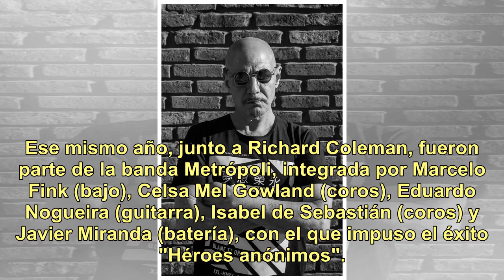Murió Ulises Butrón, el ex Soda Stereo que saltó a la fama con "El amor es más fuerte"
Ulises Butrón (Twitter de Ulises Butrón) Este lunes, murió Ulises Butrón, el músico que formó parte de la primera integración de Soda Stereo y de Metrópoli. Además, en 1993 le puso su voz a la cortina musical de Tango feroz: la leyenda de Tanguito, El amor es más fuerte -compuesta por Fernando Barri...